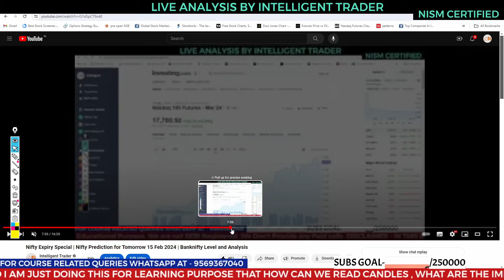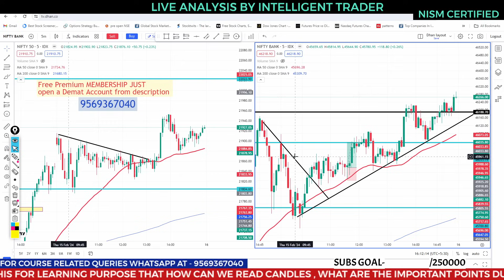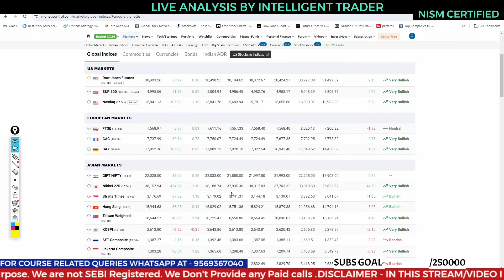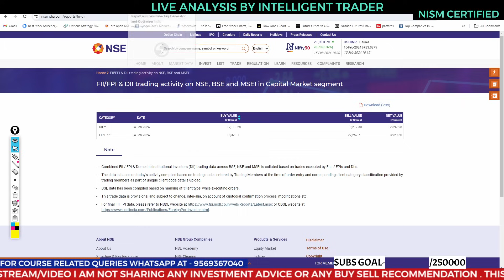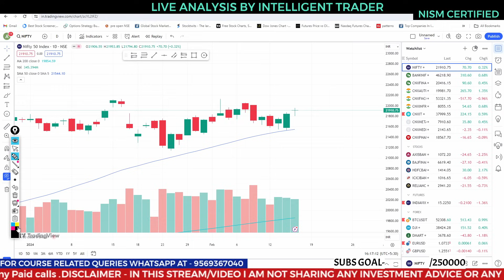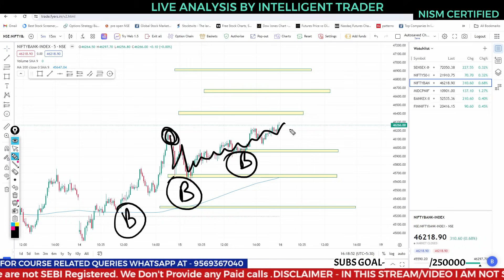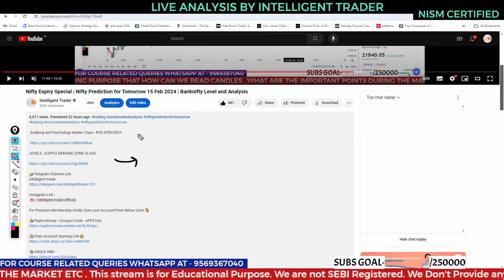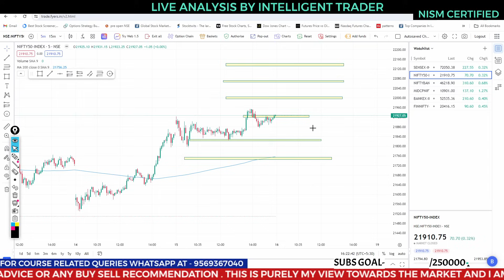SENSEX Expiry Special | Nifty Prediction for Tomorrow 16 Feb 2024 | Banknifty Level and Analysis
Scalping and Psychology Master Class - PGS STRATEGY -

LEVELS , SUPPLY DEMAND ZONE CLASS  -

1- We are not a Financial Advisor
2- This is only Educational video.
3- We are not responsible for any of your trades.
4- Your profits or loss are not our responsibility its on your own risk completely.
5- We simply share our views towards Market , So before taking trade consult your personal Financial Advisor.